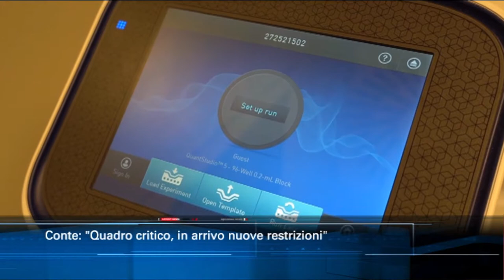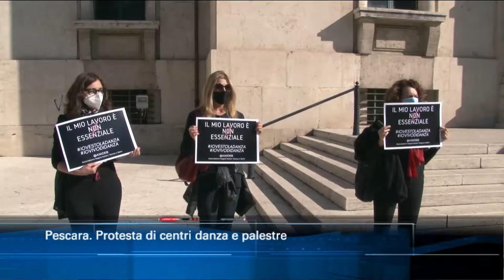TgSei edizione delle 14 di lunedì 2 novembre 2020